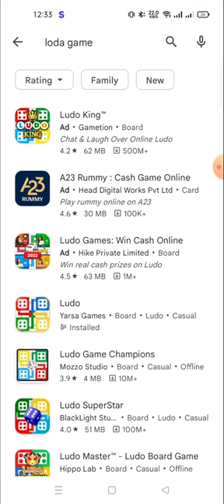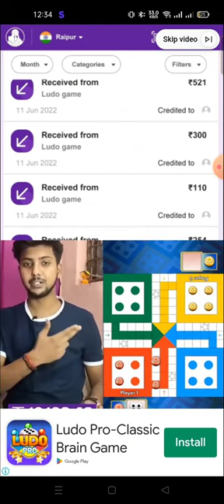how to create account on ludo king,how to solve yalla ludo login issue